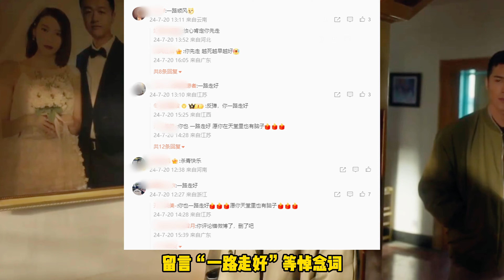被认成李晟医生，质疑看病收红包，演员李晟回怼：脑干缺失的东西